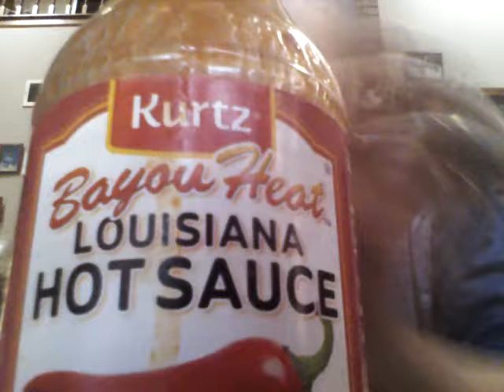On the phone With GF